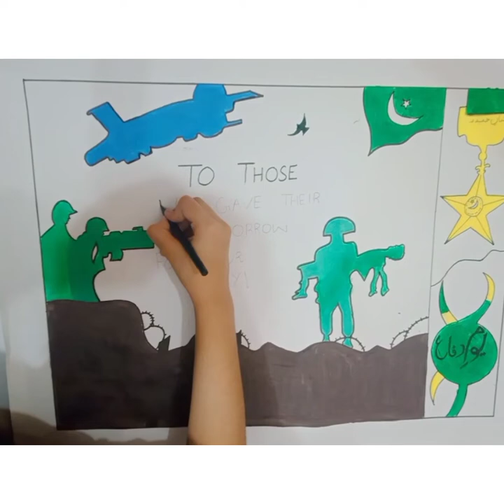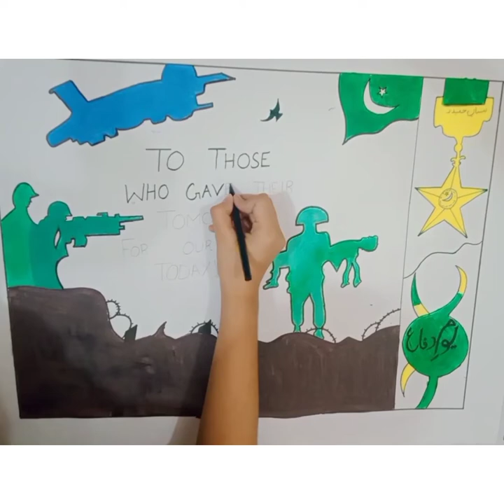Defence day 6 September painting 🇵🇰.